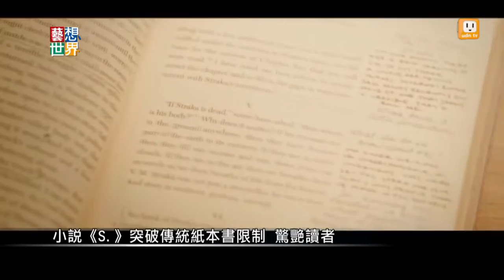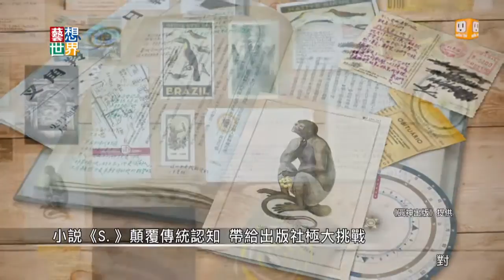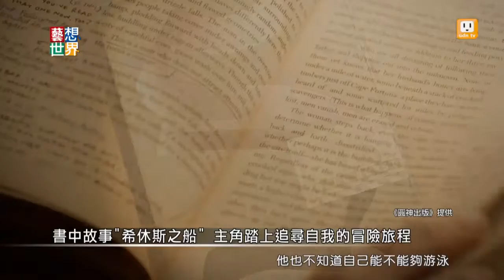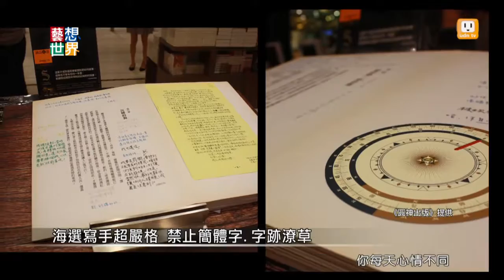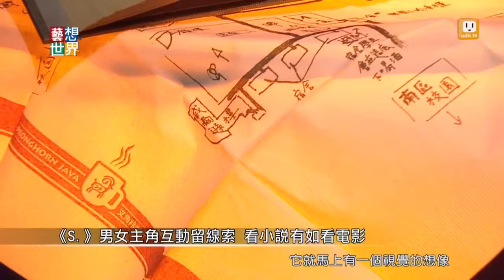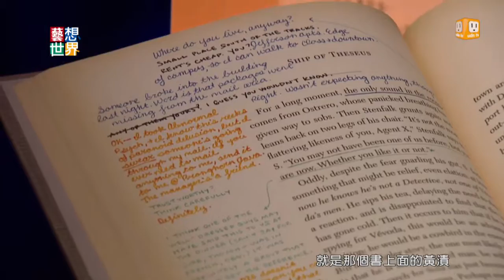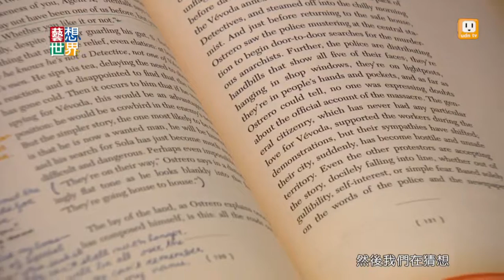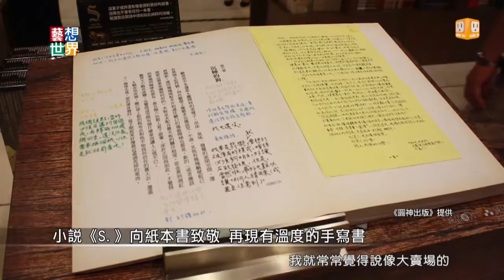20141020第432集《藝想世界》訪談新書《S.》 圓神出版 吳幸芳 寂寞出版 李宛蓁